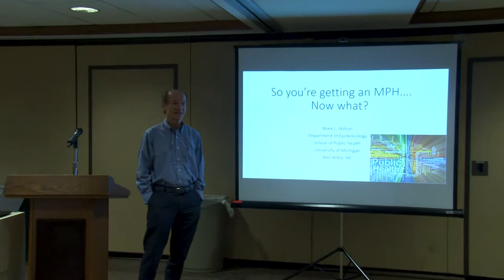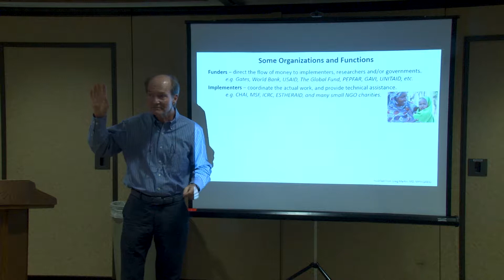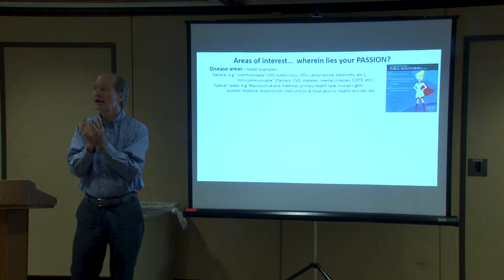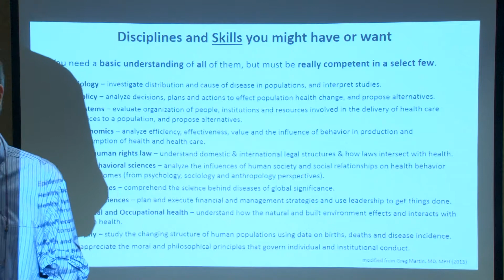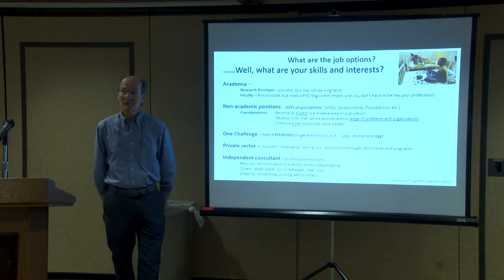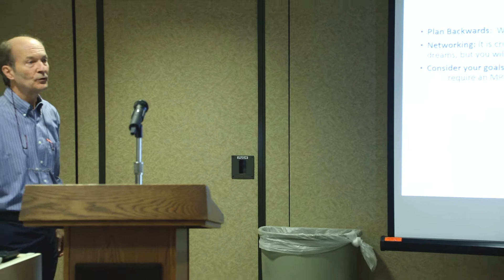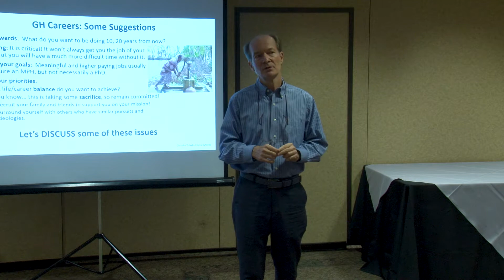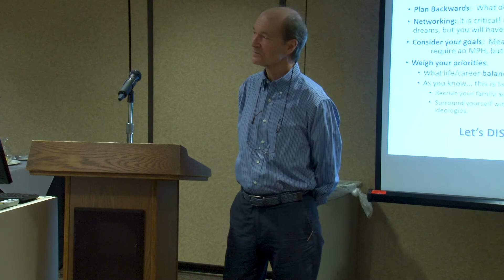2017 CEESP Dr. Mark Wilson